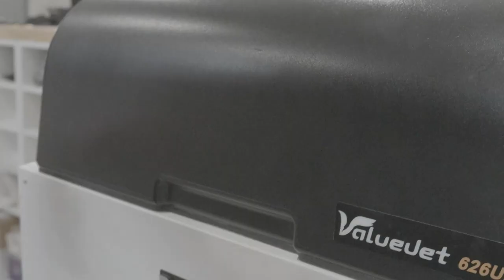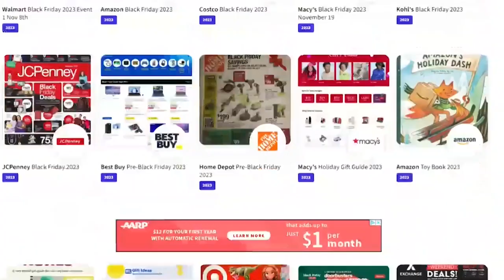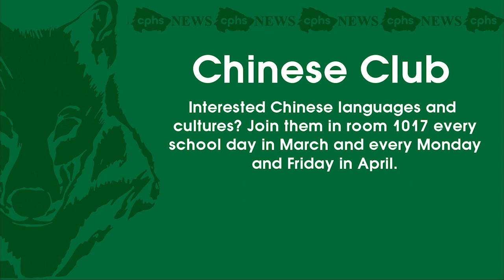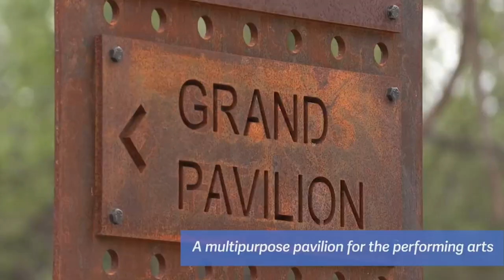The Wolfcast | Nov. 16, 2023